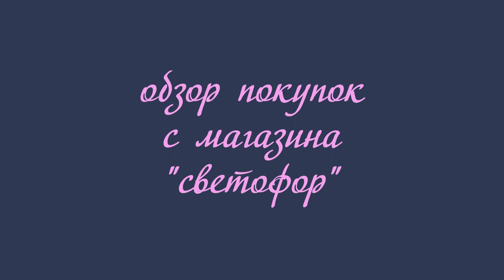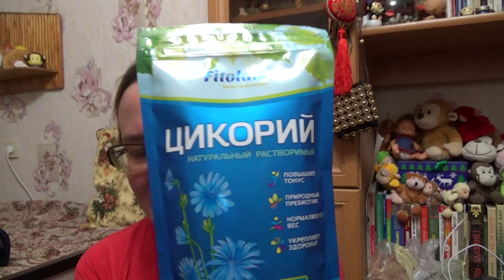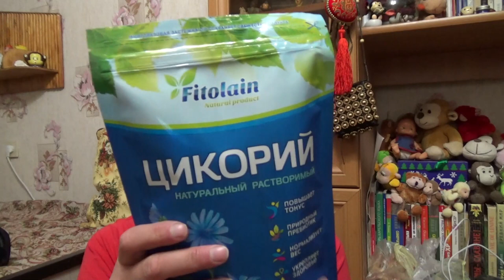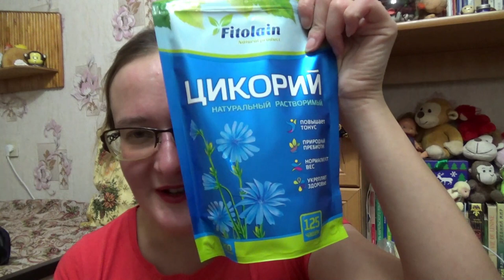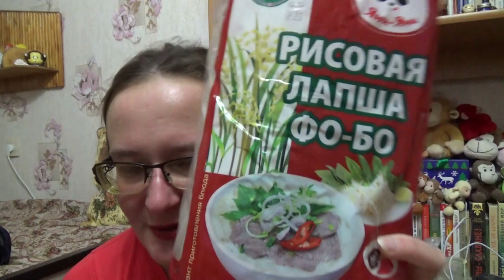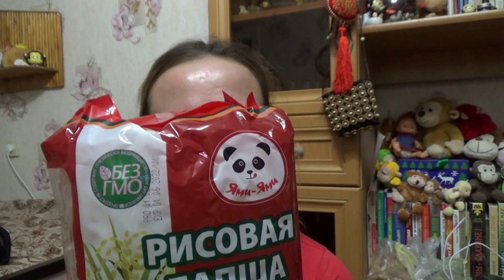обзор покупок с магазина "светофор"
Если хотите мне что-то прислать или написать письмо::
152616, Ярославская обл, г. Углич,  Косырева Ольга Игоревна, до востребования ;-)